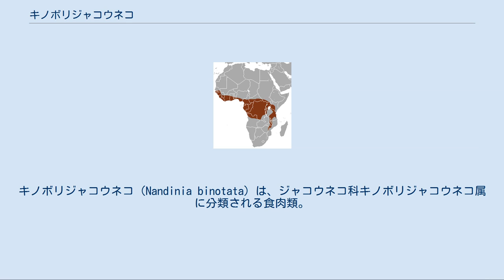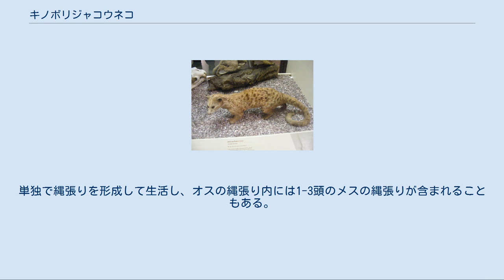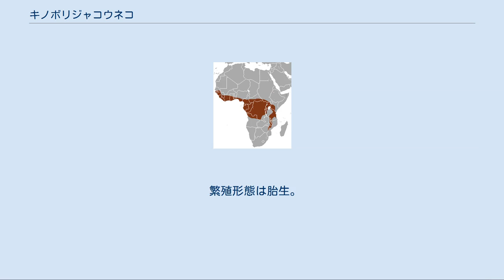キノボリジャコウネコ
キノボリジャコウネコ（Nandinia binotata）は、ジャコウネコ科キノボリジャコウネコ属に分類される食肉類。
本種のみでキノボリジャコウネコ属を構成する。
 アフリカ大陸中央部（エチオピア区、熱帯アフリカとも）の以下の地域に生息する。
全身は短い体毛で密に被われる。
背面の毛衣は黄灰色や褐色で、毛先は黄褐色や赤褐色。
腹面の毛衣は明灰色で、毛先は黄色。
頭部から頸部にかけて3本の不明瞭な暗褐色の縦縞、背面に縦縞状に暗褐色の斑点が並ぶ。
肩部には左右に2個ずつ白や淡黄色の斑紋が入り、英名（two-spotted=2つの斑点がある）の由来になっている。
尾の背面には12-15本の黒い横縞が入る。
 耳介は小型で丸みを帯びる。
歯列は門歯が上下6本、犬歯が上下2本、小臼歯が上下8本、大臼歯が上下4本で計40本。
門歯は小型で、犬歯は発達する。
盲腸がない。
生殖器の前方（会陰腺）、第3-4指の間に臭腺がある。
四肢は短く、第1指は第2-5指と離れて位置する。
爪は湾曲し、先端が尖る。
 キノボリジャコウネコは従来ハクビシンやビントロングと近縁なジャコウネコ科パームシベット亜科に分類されてきたが、分子系統学による研究の結果ネコ亜目においてジャコウネコ科やネコ科よりもさらに系統樹の根本に近いところで分かれて進化したものであることが分かり、この見地からはキノボリジャコウネコ科 Nandiniidae キノボリジャコウネコ属 Nandinia の1科1属1種に分類される。
 森林やサバンナに生息する。
樹上棲。
夜行性もしくは薄明薄暮性で、昼間は樹上や木の又などで休む。
単独で縄張りを形成して生活し、オスの縄張り内には1-3頭のメスの縄張りが含まれることもある。
縄張り内の樹上に臭腺のある下腹部や足の裏を擦りつけて、縄張りを主張する。
発情したメスをめぐって同種間で激しく争うこともあり、相手を殺すこともある。
 食性は植物食傾向の強い雑食で、主に果実を食べるが小型哺乳類、鳥類やその卵、昆虫なども食べる。
樹上の果実は後肢と尾で体を木の枝に支えながら、前肢で掴み取って食べる。
妊娠期間は64日。
樹洞で1回に3-4頭（主に2頭）の幼獣を産む。
 属名Nandiniaは生息地での呼称nandineに由来する。